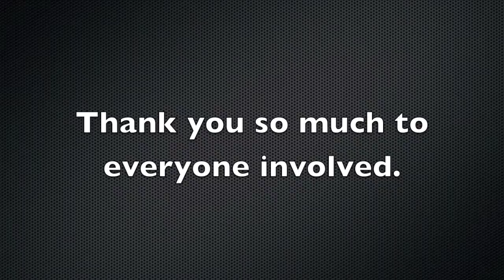She's a Robot Last Song Prod. by Taki Brano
This week I uploaded a video that's really special to me.  Most of the members of the band don't know anything about this so I'm hoping it's a pleasant surprise for them.

Thank you to everyone who ever came out to a show or just shared a laugh with us.